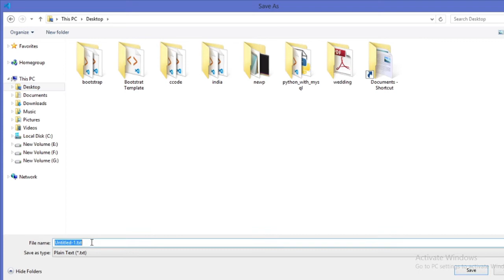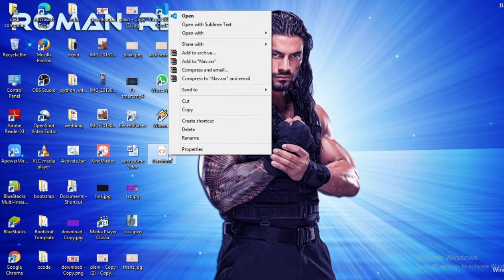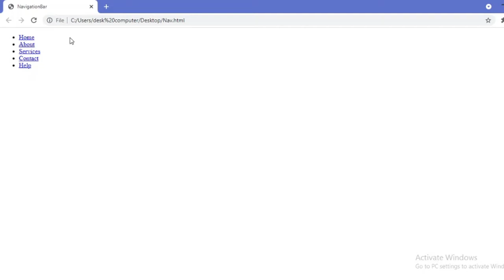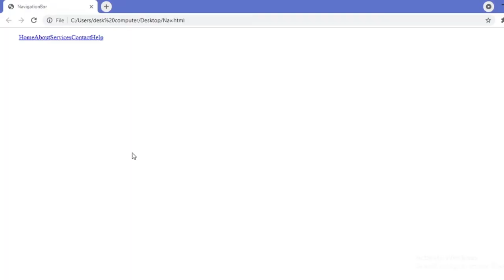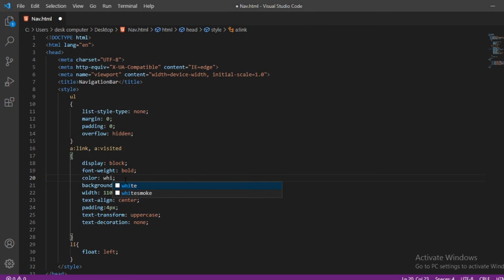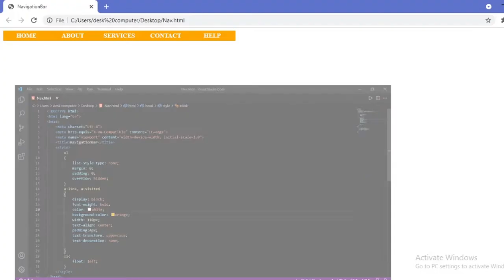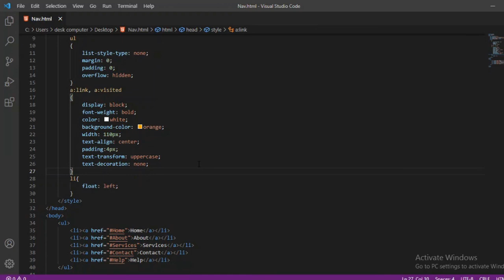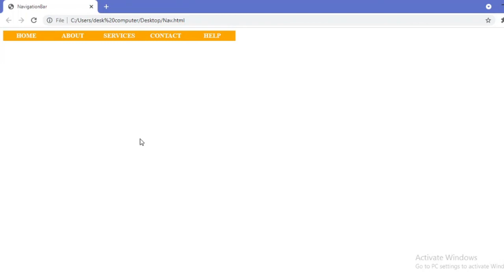Navigation Bar in Html and css In Hindi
How to make a NavigationBarinHtml. If we want to make a navigationbarinHtml, then we have to follow the steps which are given below. Using these steps, we can easily create the Navigationbar.
Tech ps smart